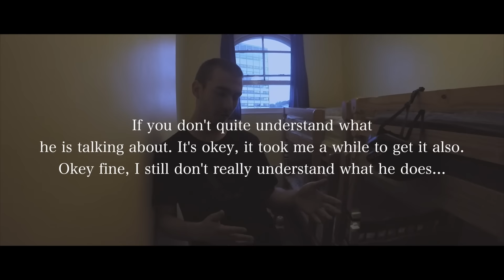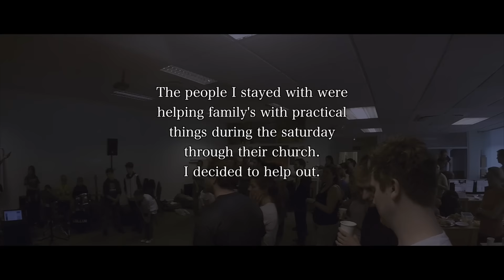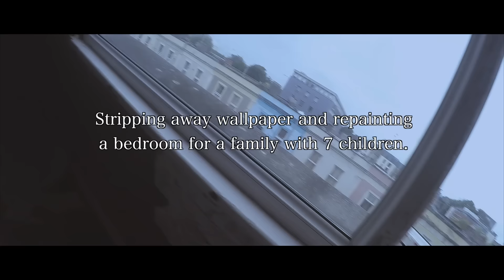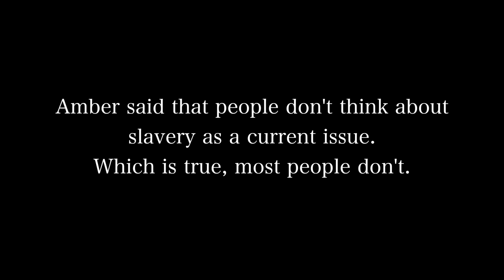The Stop Human Trafficking Street Tour - Week 1 - Bristol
This is the first video from my street tour across England and Scotland this summer.

I'm travelling around, playing music on the streets and raising awareness about human trafficking.

If you wish to learn more about what you can do to help.

This video contains two songs by the artist NOOMI. "Fill Our Hearts" and "No Other Name". If you wish to listen more, you can find her on Spotify or iTunes.